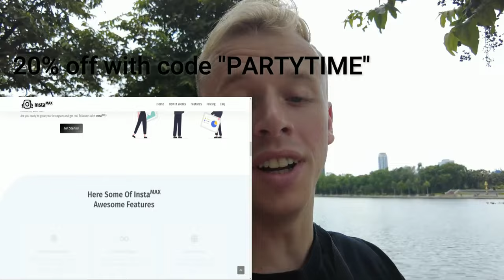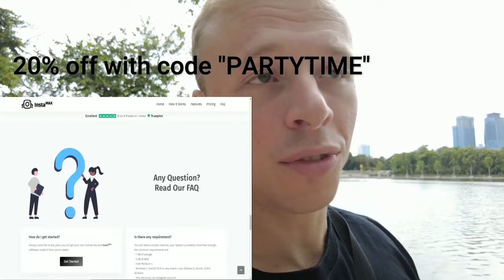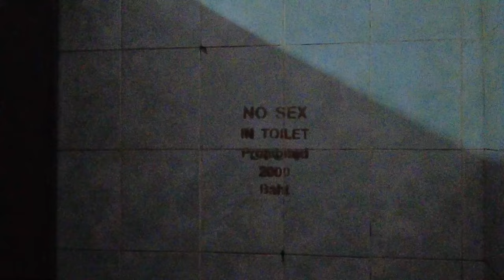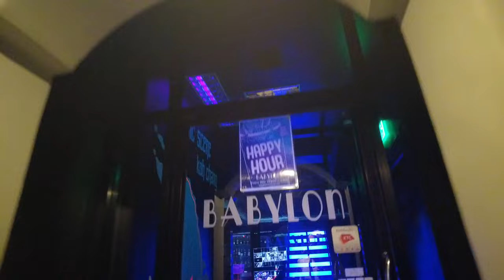Partying With Hot Bar Girls In Koh Chang, Thailand!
Camera set up I use